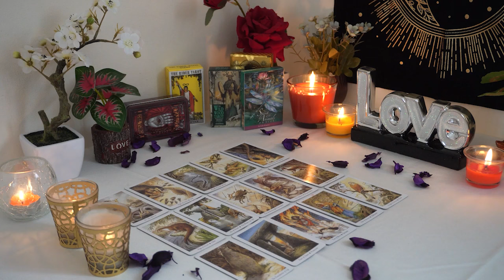ARIES💘 They Want To Fulfill Their Promise! They Can't Stop Thinking About You😍